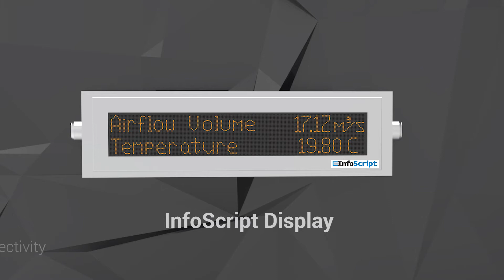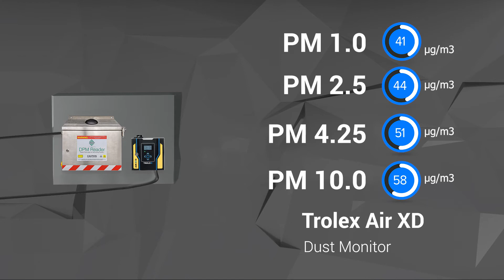Improve Air Quality Underground | Complete Solution | Accutron Instruments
Accutron Instruments provides a complete solution for underground ventilation monitoring. The Pro Series uses ultrasonic time-of-flight technology to monitor air flow conditions in tough environments. It also collects climate information such as temperature, pressure, humidity, and heat stress. The Pinssar DPM Reader monitors diesel particulate and the Trolex Air XD monitors dust particulate. Along with the Pro Series, these instruments provide a full picture of the air quality underground.

The InfoScript can pull all this information from the network to keep workers up to date and informed. The Pro Series can also be setup for ventilation on demand, providing the information louvers and doors need for optimized ventilation.

Get the full picture with Accutron Instruments’ complete solution for underground ventilation monitoring.